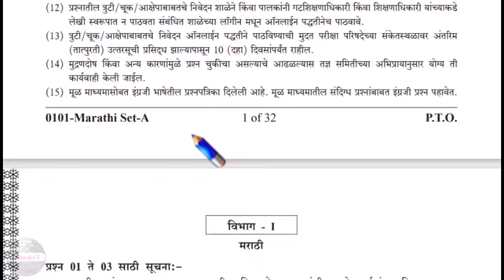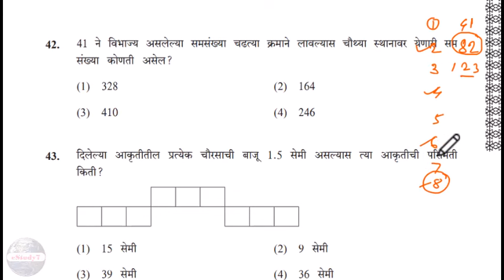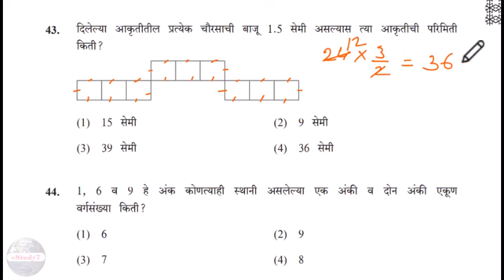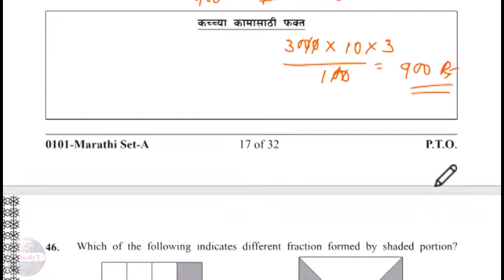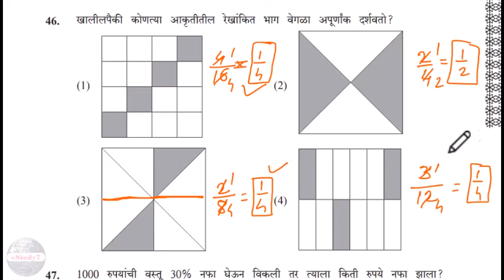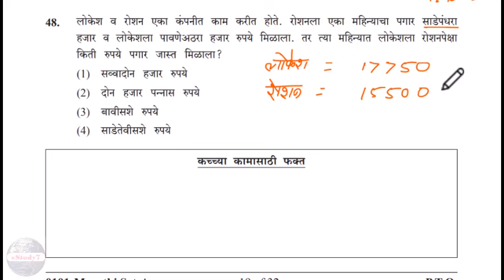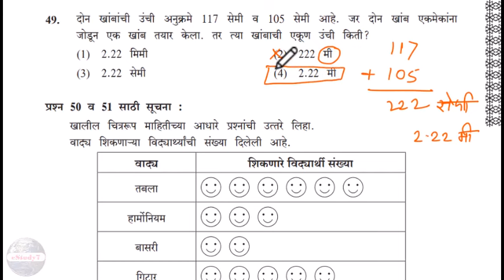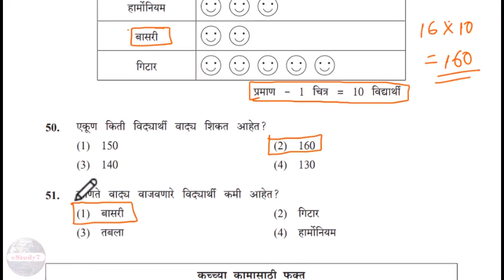इयत्ता 5 वी शिष्यवृत्ती परीक्षा पेपर स्पष्टिकरण by eStudy 7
शिष्यवृत्ती परीक्षा फेब्रुवारी २०२३ पेपर स्पष्टीकरण

शिष्यवृत्ती सर्व व्हिडीओ पहा